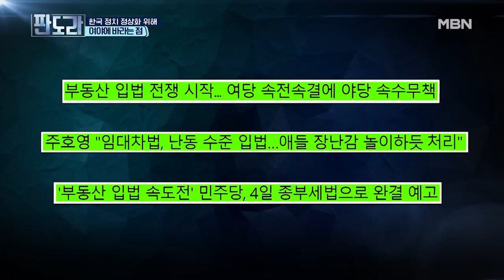권성동 “의회 민주주의 말살이에요!” vs 이상민 “야당이 한 게 뭐가 있어요?”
국회 운영 두고 ‘옥신각신’ 권성동 의원 vs 이상민 의원 다툼에 탁석산 박사의 마지막 돌직구는?!